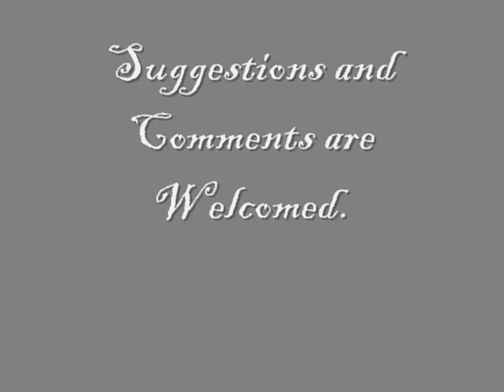The Royal Philharmonic Orchestra - "We Are the Champions"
The Royal Philharmonic Orchestra plays We Are the Champions.

We Are the Champions is a song by Queen.